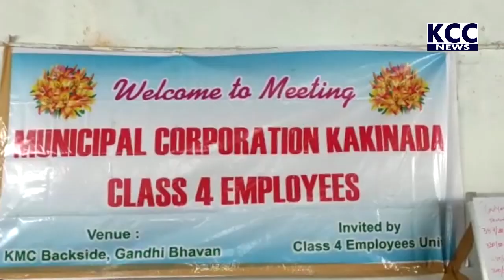KMC 4TH CLASS EMPLOYEES || 19-10-2021 KCC NEWS